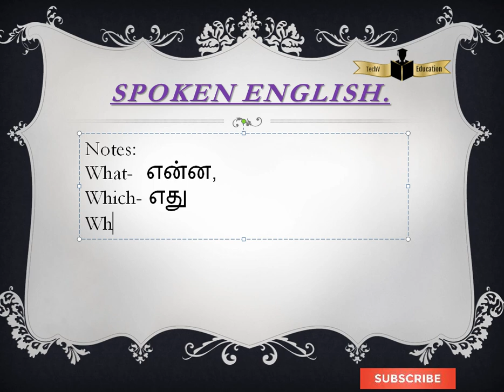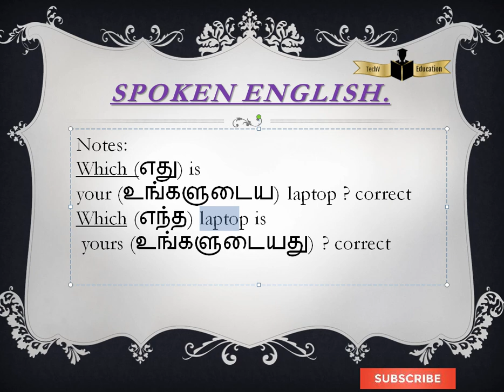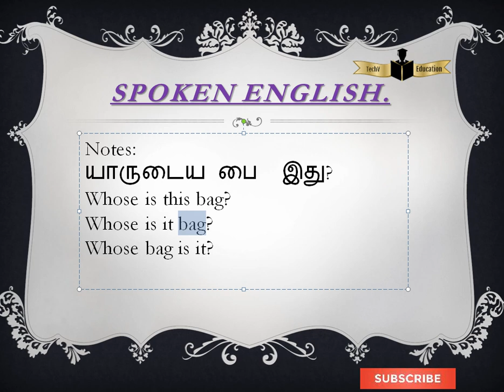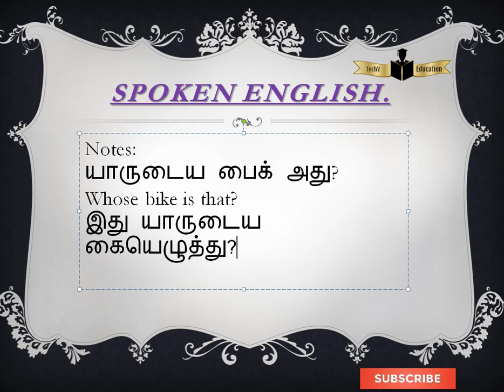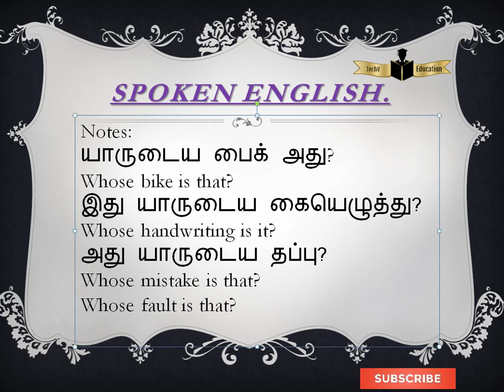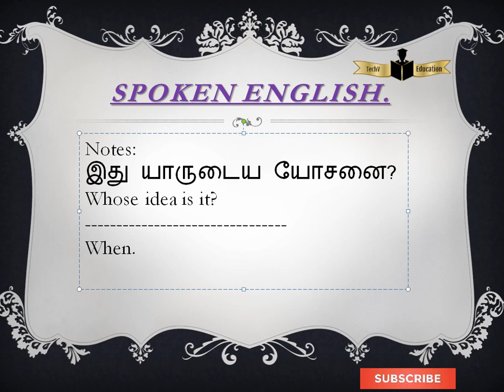இது யாருடைய யோசனை? இவ்வளவு மோசமாக இருக்கிறது எப்படி சொல்வது